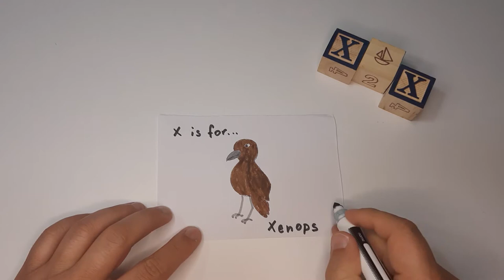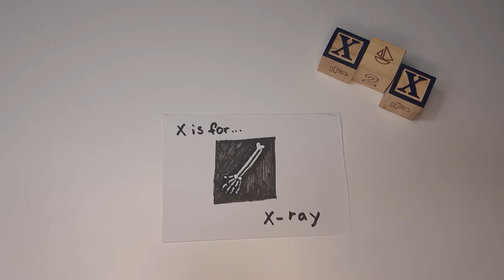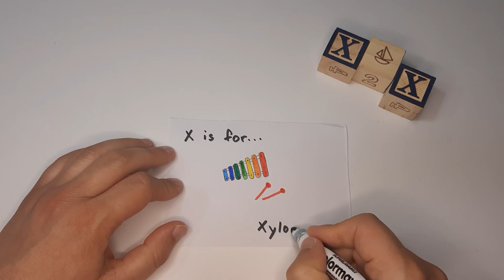Learn with Mr. Croc - Letter X in the Alphabet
X is for 🤔...

Let's learn together! 🤓 Today we are learning the letter X, the twenty-fourth letter of the Alphabet. Some words that start with X are xenop 🦅, xiphias, x-ray 🦴, xylophone.